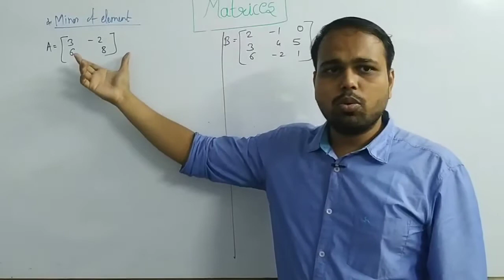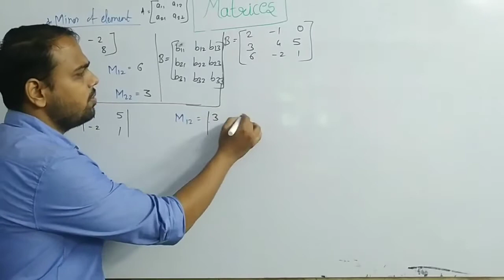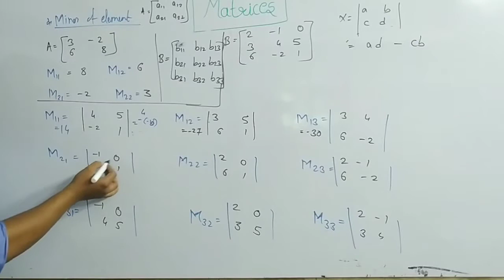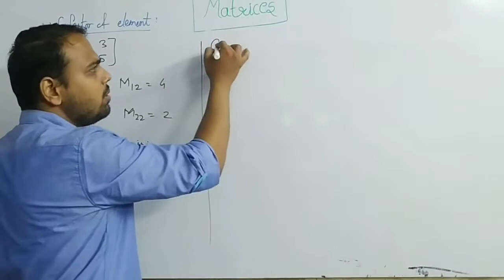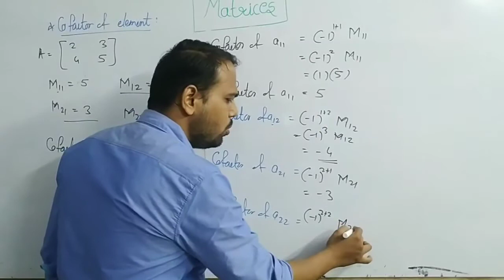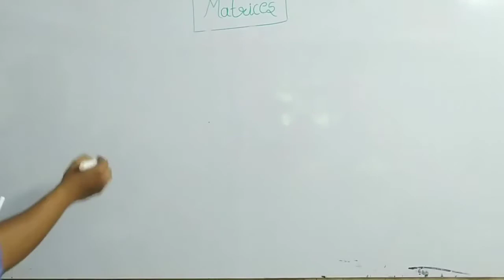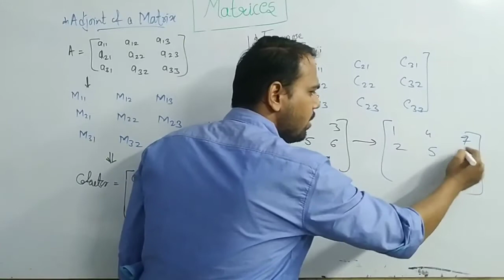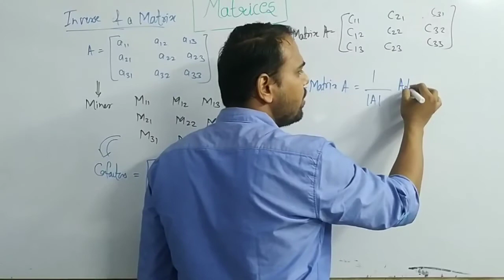Class-12|Mathematics|Chapter-2|Matrices|Inverse of Matrix by Adjoint Method|L-8